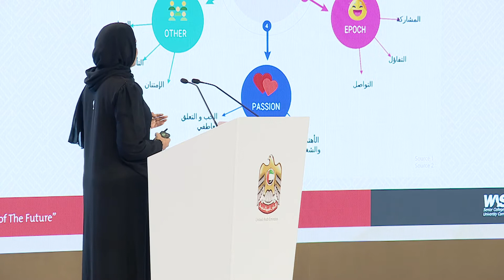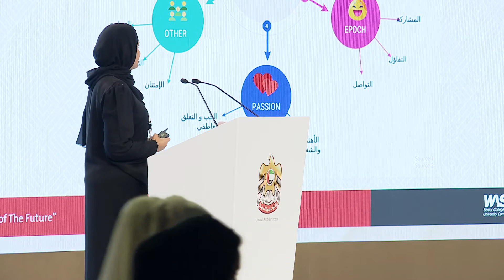مركز أبحاث السعادة | جامعة الإمارات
يعمل "مركز أبحاث السعادة" على إيجاد الحلول والأساليب الفعالة التي تساهم في التوصل إلى إيجاد حلول لتعزيز جودة الحياة وذلك من خلال التعاون مع الجهات وتزويدها بالاستشارات المهنية لتحسين مستوى جودة الحياة في الدولة ‎منتدى_أفضل_الممارسات_الحكومية_في_السعادة_وجودة_الحياة ‏The Happiness Research Center provides professional counsel and effective solutions to government entities to help them improve wellbeing in the UAE